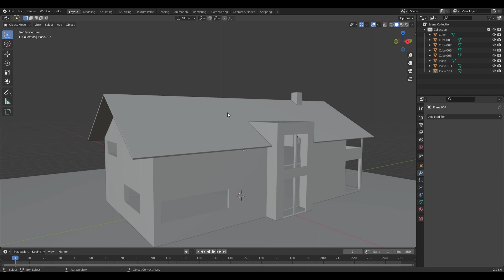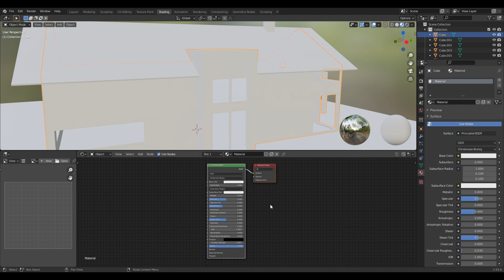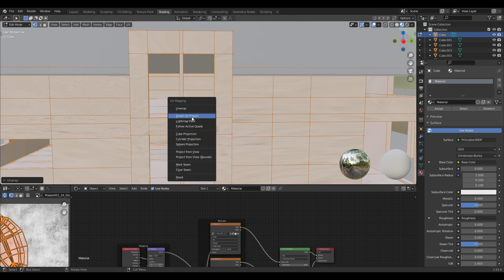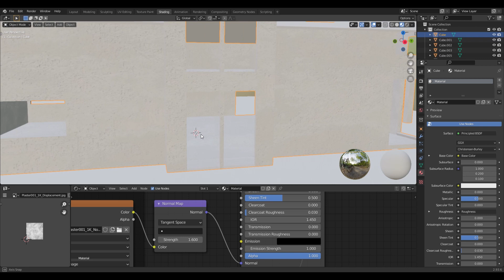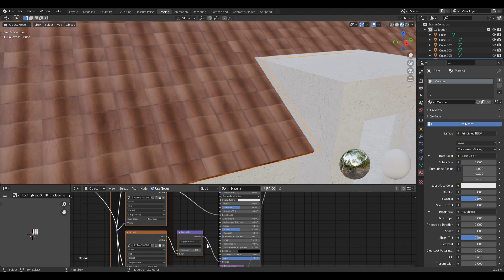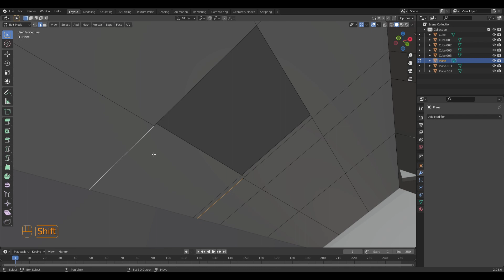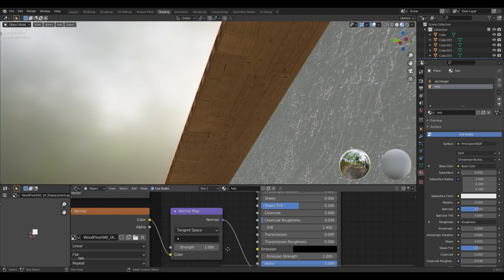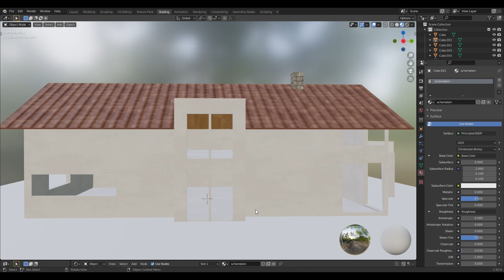So texturierst du Objekte! | Blender Einsteiger Tutorial #4 | deutsch